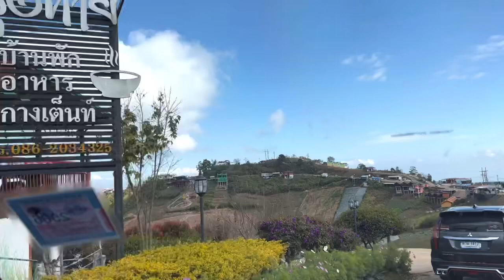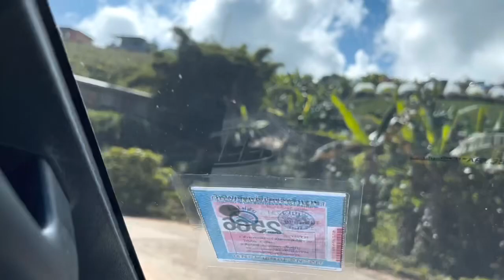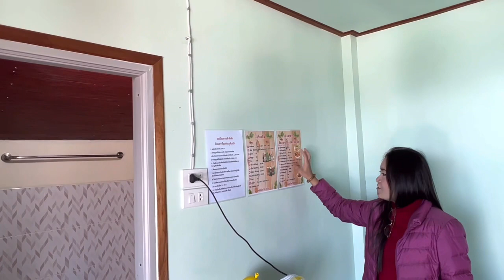เส้นทางบนภูทับเบิก#ที่พักภูทับเบิก#ขึ้นภูทับเบิก#ล้อมดาว รีสอร์ท ภูทับเบิก#ภูทับเบิก#ภูทับเบิกล่าสุด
EsanZap Today
esan zap today